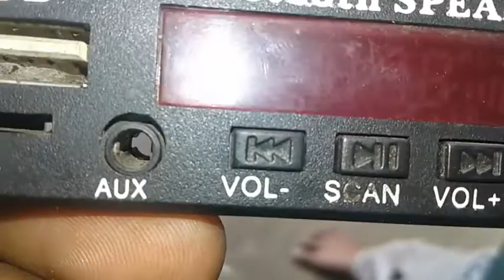old bluetooth speaker in red markari check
red markari Ki Khoj old AC board red Mercury check

ओल्ड ब्लूटूथ स्पीकर रेड मरकरी चेक Old dalootuth sapikr in red Mercury check

old DVD player in red marker check ओल्ड डीवीडी प्लेयर इन रेड मरकरी चेक

old television in red markari check ओल्ड टेलीविजन इन रेड मरकरी चेक

ओल्ड हारमुनीयाम इन रेड मरकरी चेक Old harmonium in red Mercury check

Old tape recorder in red markari check ओल्ड टेप रिकॉर्डर इन रेड मरकरी चेकOld television in red Mercury check ओल्ड टेलीविजन इन रेड मरकरी चेक

hello doston is channel ko subscribe Nahin Kiye Hain To doston channel ko subscribe Kariye aur Bagal mein ghante ke Nishan per click Karke on kariye  jisse naye video ki noti fikesan milati Rahegi doston Pahle Ka channel ko subscribe Karke rakhe hain to Aapka bahut bahut dhanyavad

doston ismein red Mercury  dhundh rahe hain aur Red Mercury Dekhate hai hame milti hai ya nahi To Dosto Esh Video Mein Yehi Dikhaya gaya hai to Dosto Red Mercury
ka ye Video ham Asha Ksrate hai ki app bhaeyo ko Bahut pashand ayegi